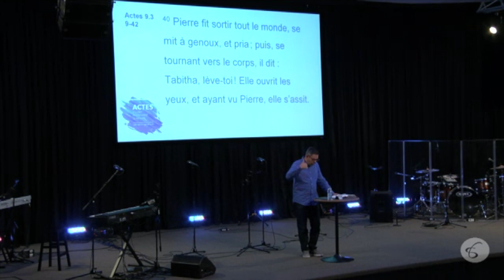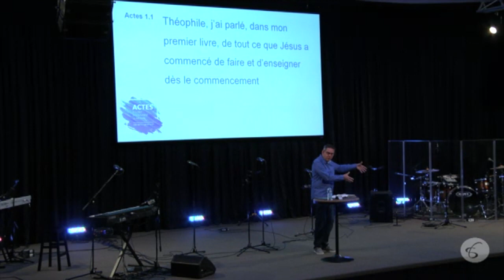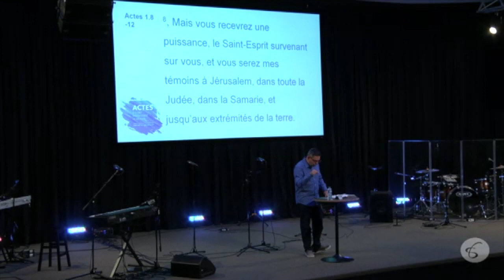Les Actes, bien plus qu'une histoire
Une vidéo du pasteur Jonathan Bersot, docteur en théologie dans le cadre d'un enseignement donné à l'Église Sans Frontière de Saint Hubert au Québec.